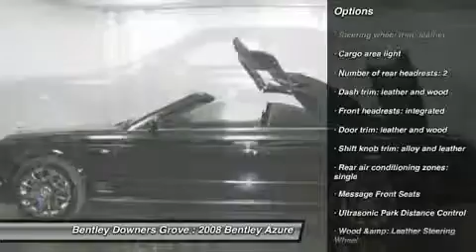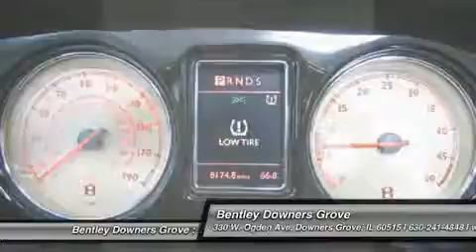2008 Bentley Azure - Convertible Downers Grove IL GC488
2008 Bentley Azure

Bentley Downers Grove
330 W. Ogden Ave

Looking for the right vehicle? Today could be your lucky day. With 8174 miles, this Beluga Black, 2008 Bentley Azure equipped with Automatic transmission could be yours. Request more information and set up a test drive right away.